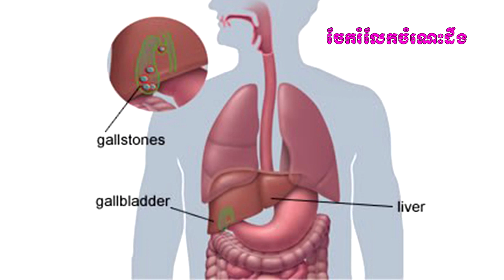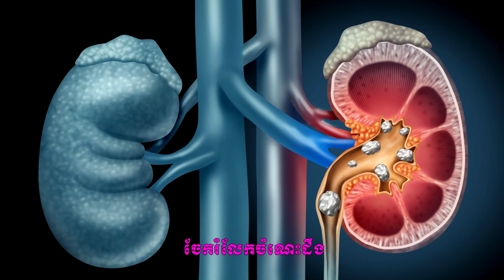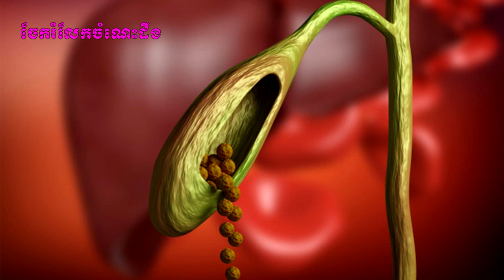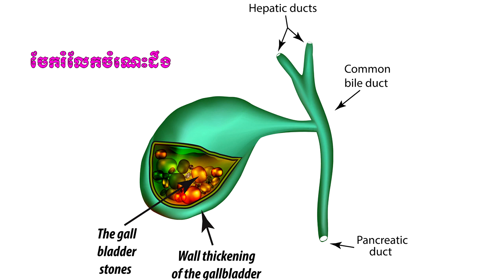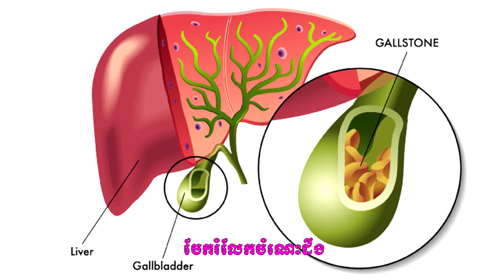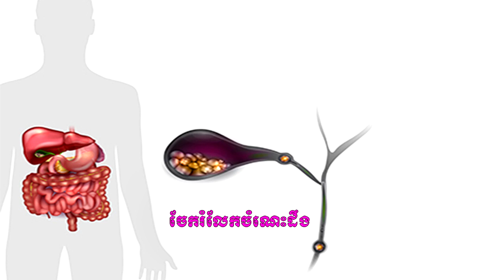គ្រួសក្នុងប្រម៉ាត់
នៅក្នុងវីដេអូនេះនិយាយអំពី  គ្រួសក្នុងប្រម៉ាត់

🙏សូមអរគុណ!